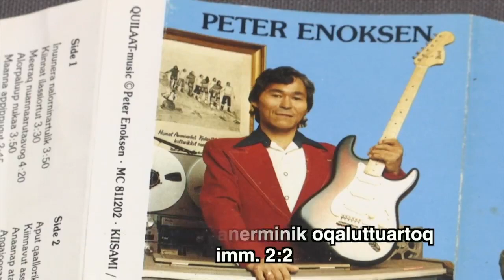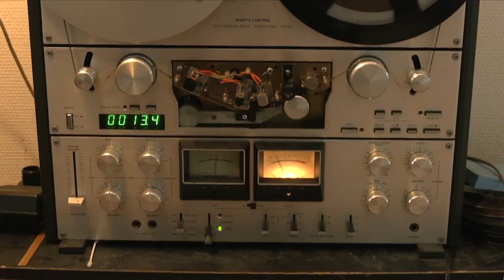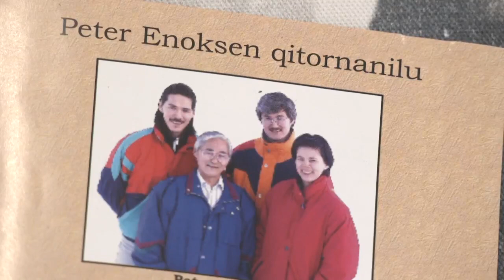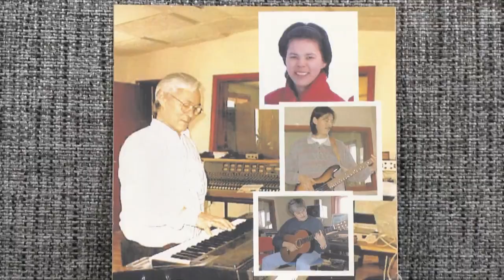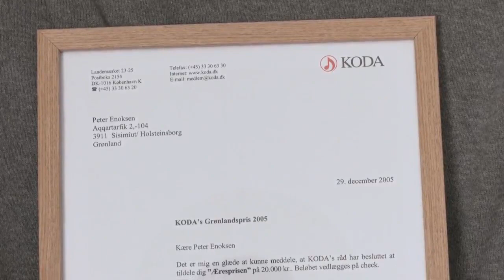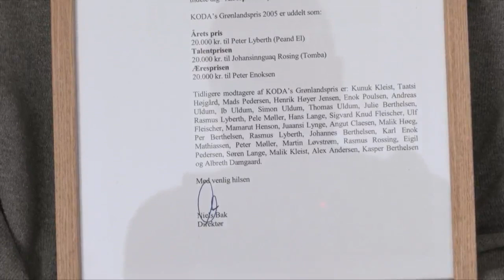Peter Enoksen nipilersortarsimanerminik oqaluttuartoq (2:2) KNR 08.11.2021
Peter Enoksen septemberimi 80’inik ukioqalerpoq, nipilersortartutullu ingerlasimanini aallakaatitassiani marlunnik immikkoortoqartumi oqaluttuaraa. Allakaatitassiortoq: Ole PL. Petersen